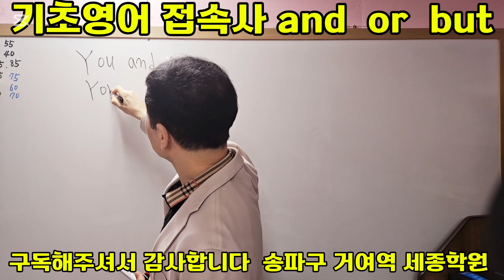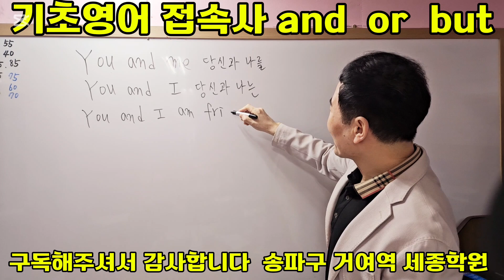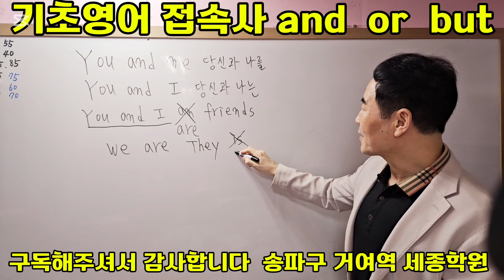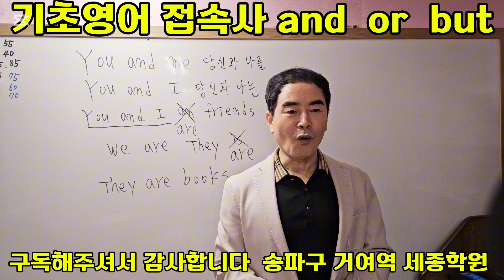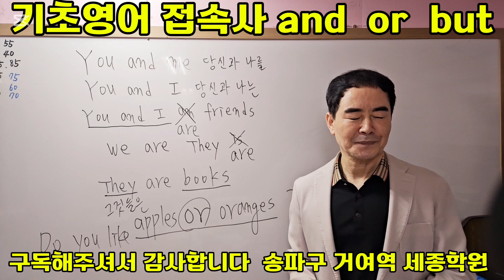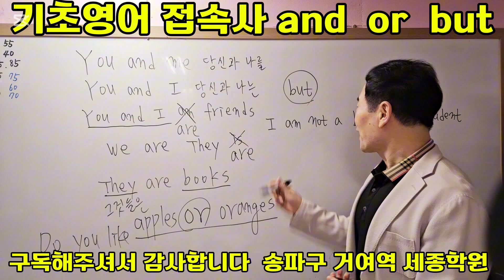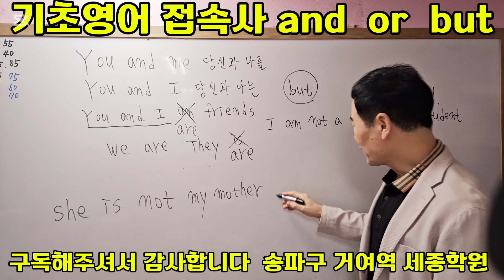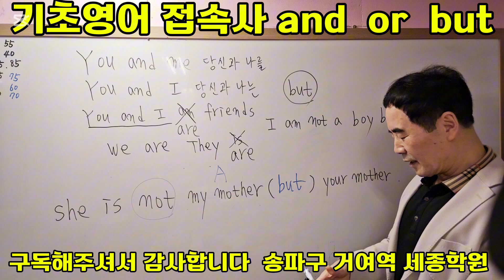왕기초영어 and or 접속사